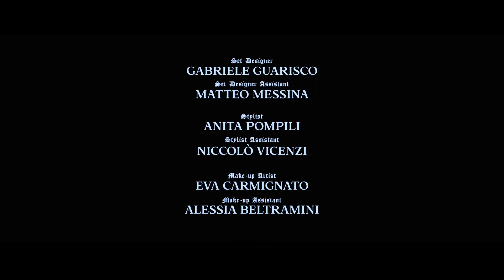Lacuna Coil - Tight Rope XX Legendado (Ative as legendas)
Lacuna Coil - Tight Rope XX

Álbum: Comalies XX (2022)